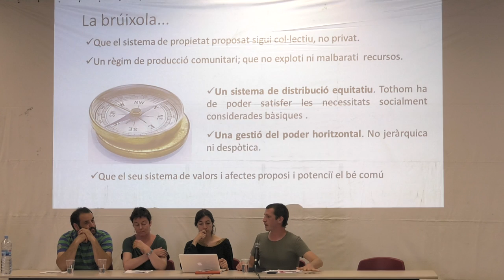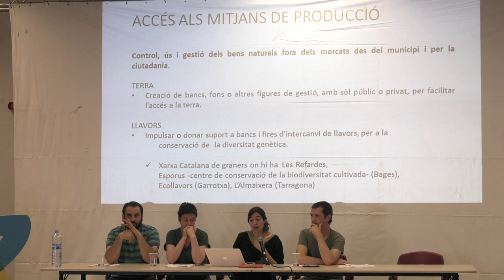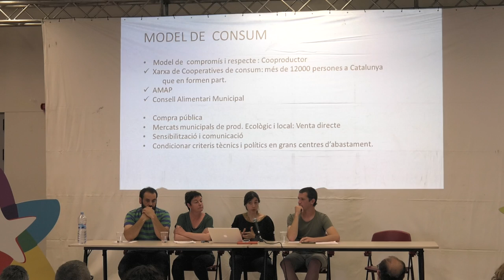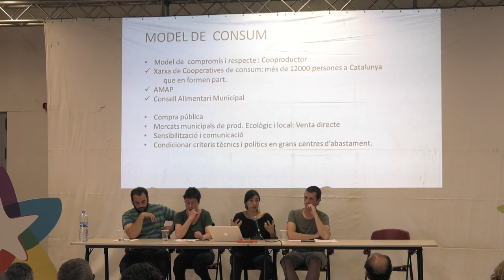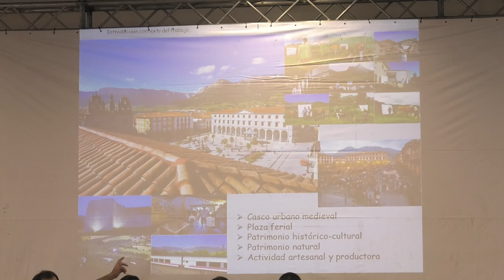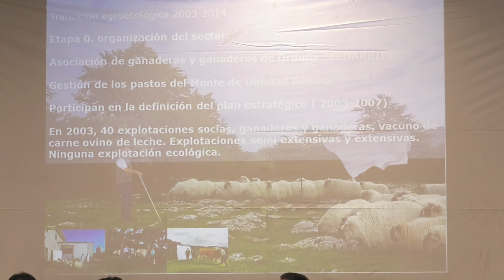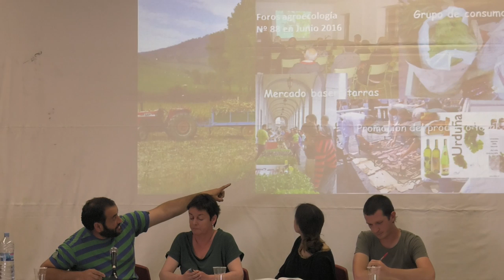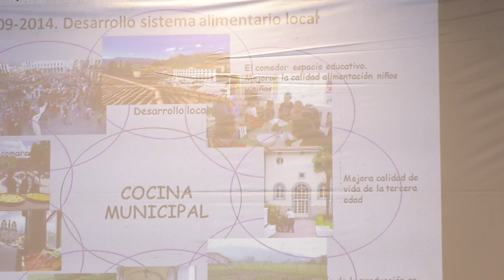Sobirania alimentaria | 2nes Jornades Municipalistes de la CUP